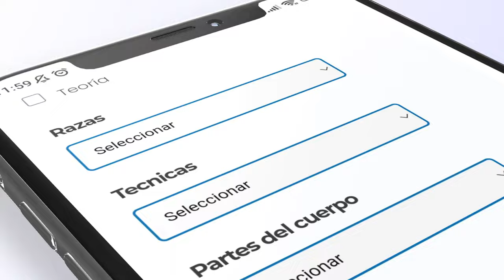Tu perro HUELE a PIS por CULPA de ESTO 🤮🤮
¿Eres peluquer@? ¿Te gustan los videos? ¿Quieres mejorar en tu profesión?

😳 Por tan solo ②⑤ € 🅰🅻 🅼🅴🆂:

        1. Clases de peluqueria canina
        2. Clases Teóricas
        3. Clases de negocio
        4. Directos
        5. Actualizado semanalmente

Porque estamos convencidos te dejamos probarlo una semana gratis y si no te gusta lo cancelas